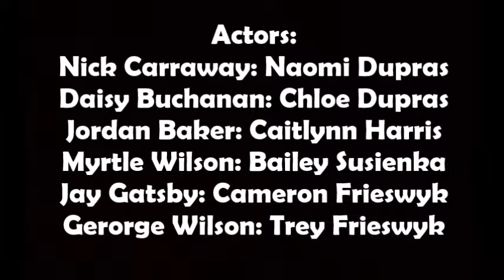Do You Want To Throw A Party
Do You Want To Throw A Party - The Great Gatsby parody of Do You Want To Build A Snowman from the movie Frozen